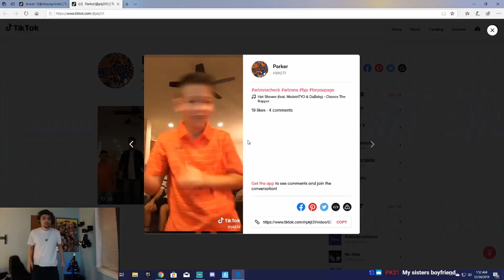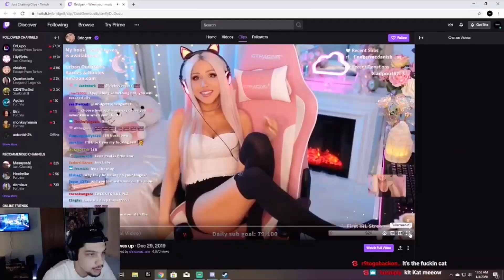TIKTOKS, NINJA, & HAPPY TEARS! STREAM HIGHLIGHTS #7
hey! SORRY FOR THE TEARS I WAS JUST REALLY HAPPY AND THANKFULL.
but hope you guys enjoyed the video!

Socials